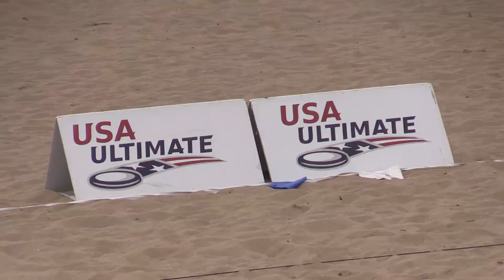Long Beach Legacy vs. Nixon - US Beach Open 2017 Semifinal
Long Beach Legacy and Nixon face off in the Semifinal round of the USA Ultimate US Beach Open.